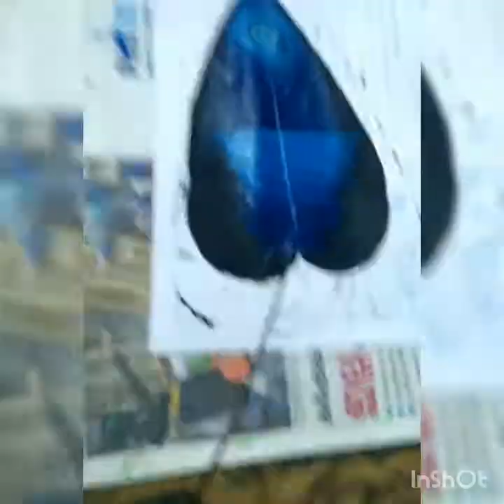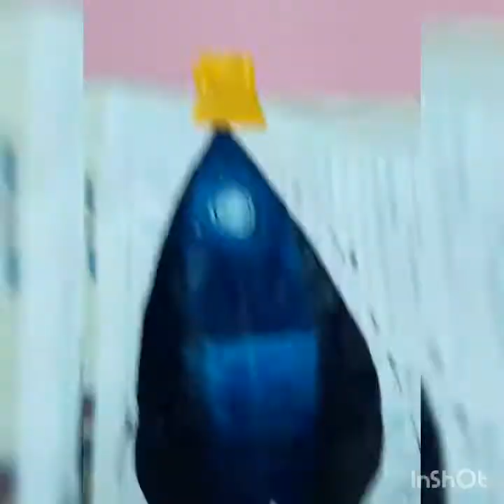Acrylic painting in Banyan tree leaf ....nightscape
Banyan tree leaf was dried in shade, pressed and painted...